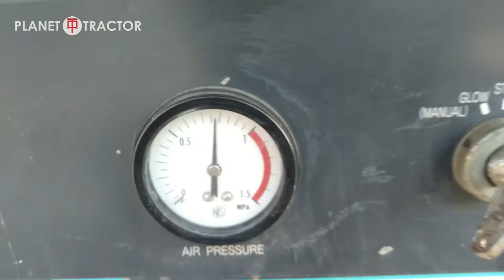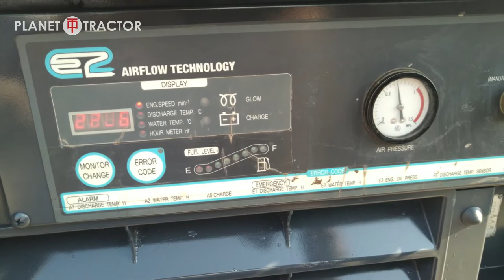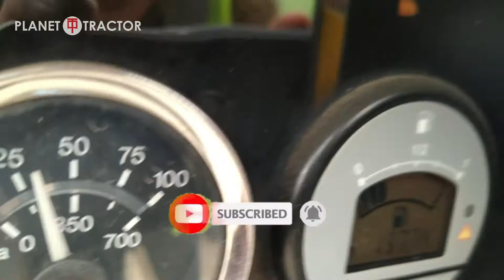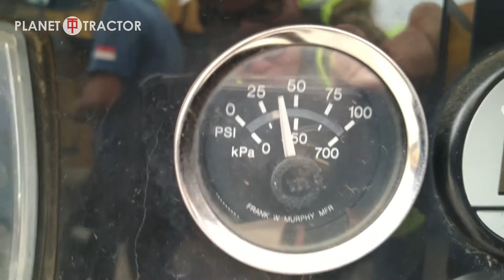Day of Inspection Airman PSD185S and PDSG700 Screw Air Compressor and Miller Welding Set 600Ampere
AIRMAN PDS series is the most popular compressor at construction sites. You can choose from a wide range of models from small to very large types to suits your needs.
The series features a sound-proof structure that is certified as a low-noise device, including ease of operation, monitor screens, and an emergency stop function. Also, the high-performance compressor has been field-proven to be durable and fuel efficient.

High-efficiency gears achieve large air volume
AS rotors (highly-efficient gears)enable the device to efficiently produce high-level volumes of air.

Miller welders help you get the job done in a wide variety of demanding applications. Explore our selection of welding machines, including MIG welders, TIG welders, Stick welders, engine drive welder generators, submerged arc welders and multiprocess welders to find the welder that’s right for you.